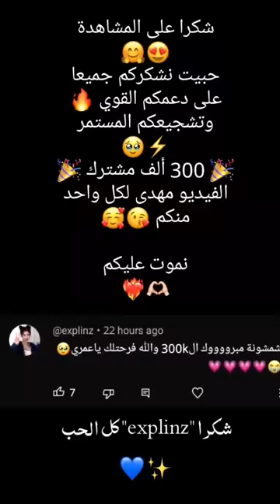جزائريون 🇩🇿😍 أبدعو في تقليد الأغاني على التيك توك 🤩❤ أجدد مقاطع الأسبوع 🔥🎵 Tiktok Algeria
مرحبا بالكل القناة قناتكم وأنتم أصحابها تكبر بكم و بحبكم
نتمنى يكون عجبكم ... 😉😘

dedicated to : @explinz

او اتركو ذلك في تعليق هنا أسفل الفيديو